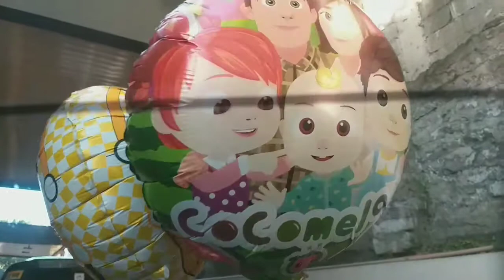Cocomelon Spongebob & Pokemon Pikachu Helium Balloons went to McDonalds Drive Thru | Vlog #060708